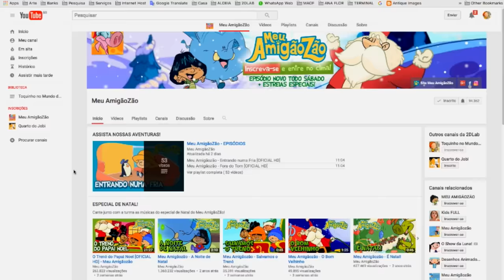Música Tema Meu Amigãozão - Abertura [OFICIAL HD]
Meu AmigãoZão!
Os maiores personagens do Discovery Kids aqui no CanalZão do YouTube!
Vem brincar com a gente!
Quem sabe canta junto!

Quem, quem, comigo vai e vem
Quem é o amigo mais legal
Eu sei que ele é bem grandão
É o Meu AmigãoZão!

Eu adoro correr, pular
Sinto o vento me balançar
Tenho medo, mas vou tentar

Se eu sei que vocês vão!

Quem vem comigo sei também
Que é alguém especial
Que vai ficar no coração
Do Meu AmigãoZão

Meu AmigãoZão!